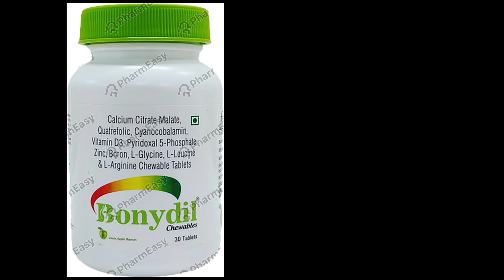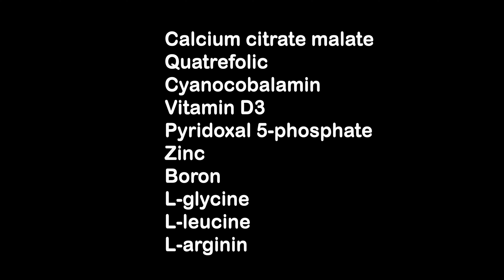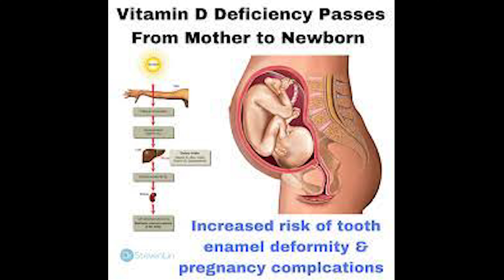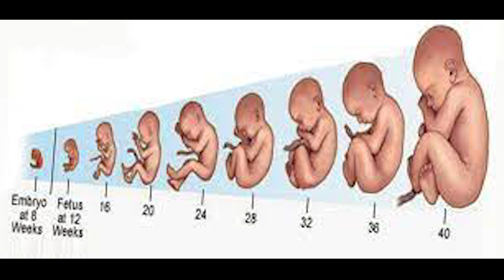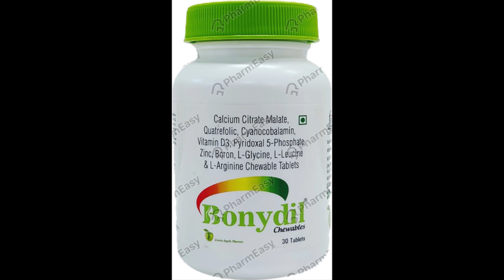BONYDIL CHEWABLE GREEN APPLE TABLETS USES DURING PREGNANCY IN HINDI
Vitamnin ki tablet
Multivitamin tablet
Power tablet
Vitamin c
Vitamin a
Vitamin d
Vitamin b
Bonydil tablet kese leni hai?
Bonydil chewable green apple tablet ki dose

And like my video and share to your friends